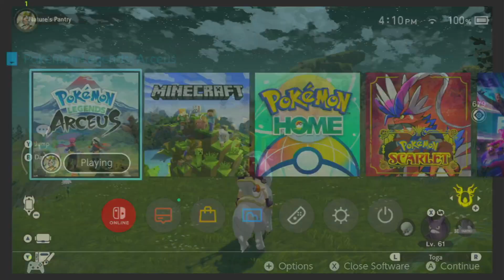Fully Completing Legends Arceus 19: Tromping Around Lake Verity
I continue exploring new areas of the Obsidian Fieldlands that are open thanks to Basculegion.  I mainly focus on Lake Verity, battling Luxios with Graveler.  I also entered the lake and face my first Gyarados in battle.  Afterwards, I collect lost pouches and enter a Space Time Distortion, catching a Leafeon!  Once I leave, I go to Zisu in Jubilife Village and learn a bunch of new moves for my team!